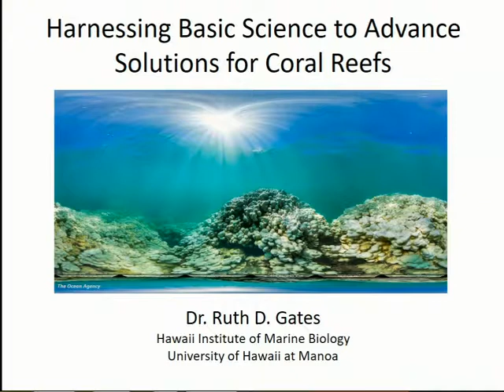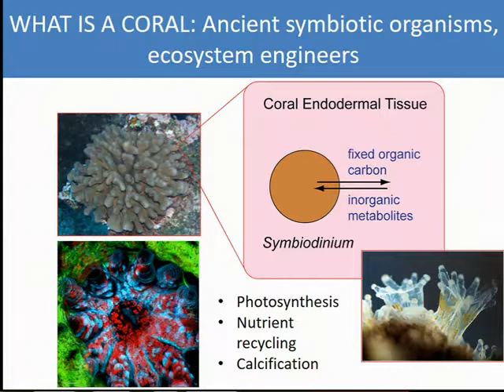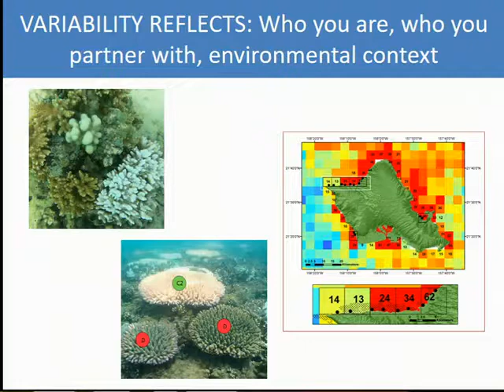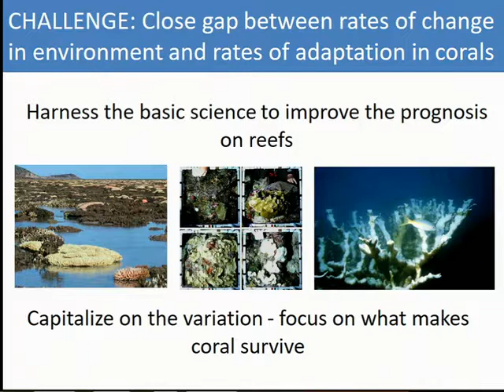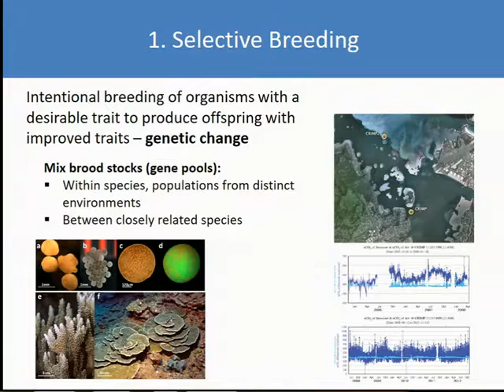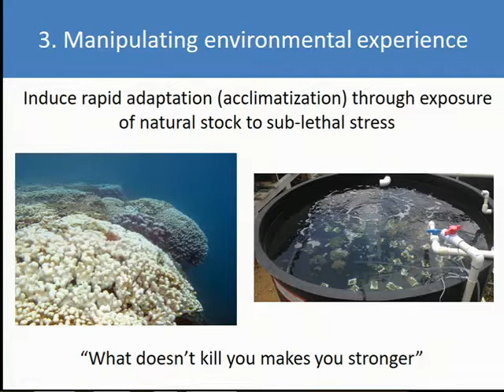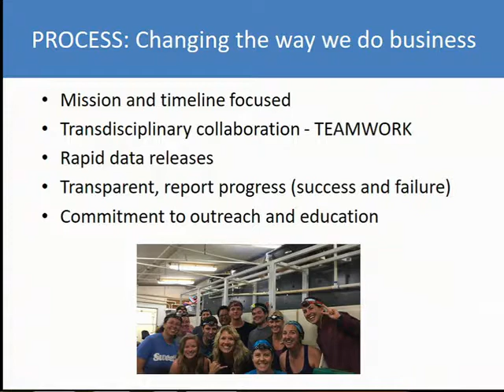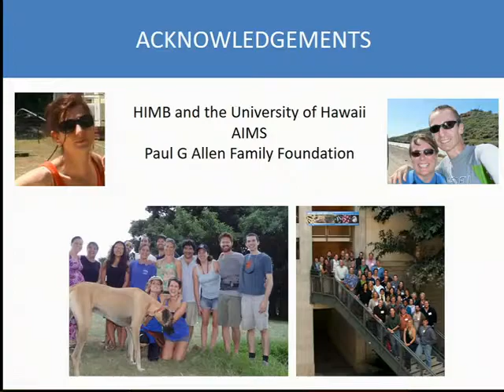2017 Aquatic Sciences Meeting plenary by Ruth Gates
Plenary presentation "Harnessing Basic Science to Advance Solutions for Coral Reefs" by Ruth Gates at the 2017 Aquatic Sciences Meeting in Honolulu, HI.

Coral reefs in Hawaii and across the globe continue to decline in health due to intensifying climate change, resource extraction and pollution.  Although the future looks bleak, certain corals and reefs are not only surviving, but also thriving in conditions that kill others.  Dr. Gates will unveil the complex biology that underpins this natural variation in the response of corals to stress.  She will then discuss how this knowledge can be harnessed to develop tools that build resilience on reefs, arresting and improving the prognosis for coral reefs.